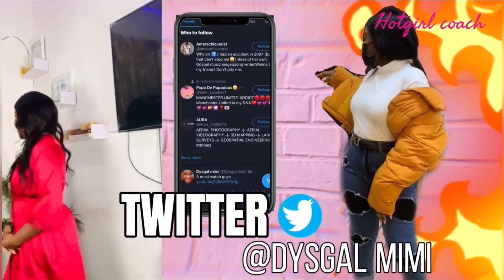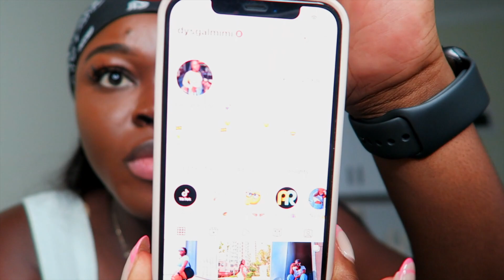INSTAGRAM GROWTH SECRETS 2022 |What They Don't Tell You(REAL FOLLOWERS) |WATCH TILL END FOR SURPRISE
Hello Everyone, Y'all Specifically ASked for this Video so here it is. Today's video is an exclusive insight on how to grow your instagram account. I also highlight some secrets that surprisingly go unspoken of. Hope you enjoy the video. DON'T FORGET TO:

ABOUT ME 🤩
My name is Mimi. a medical student, friendly and a young lady who has a passion to learn more about human life and feminine skills and also like to share 😀 ….. I love creating content so you may have found me on a lot of social media platforms let me stop here so that you know me more for yourself as you watch my videos 🤩 Above 👆🏼 are my other socials feel free to follow